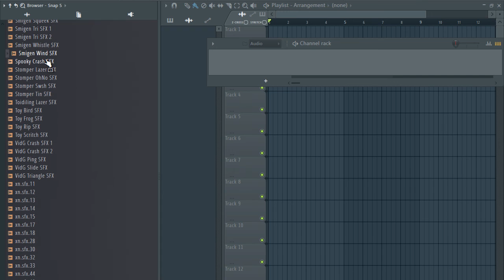Production Sound Effects - 100 Sfx Sounds Sample Pack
Production Sound Effects - 130 Sfx Sounds Sample Pack

Ignore

SOUND EFFECTS,
SOUND,
FX FREE,
SFX